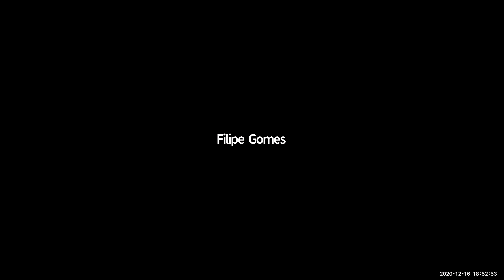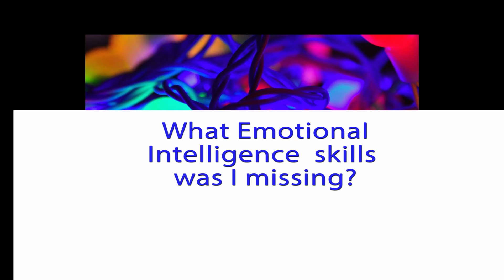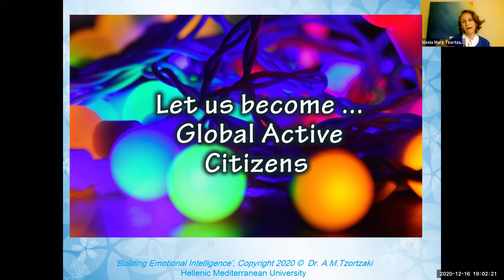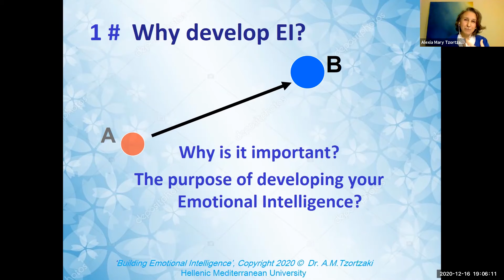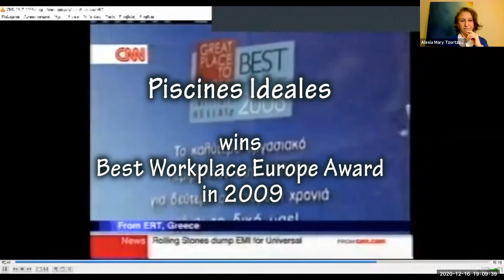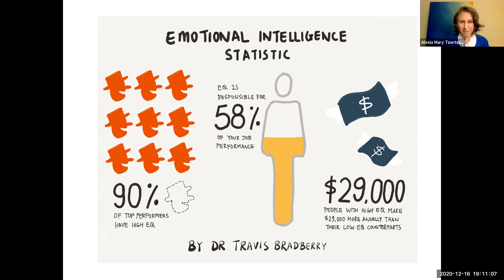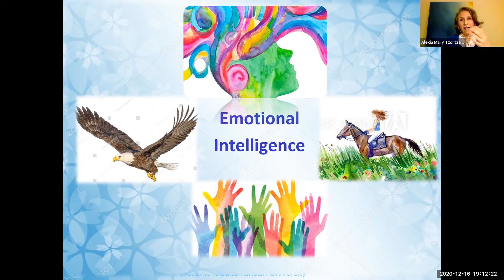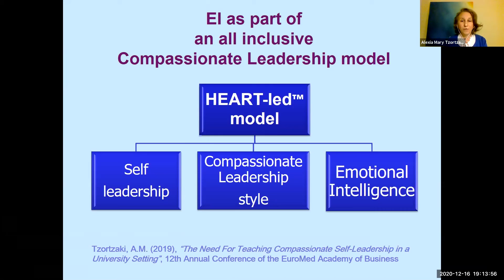Why do we need Emotional Intelligence – Extract from lecture on developing EI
Emotional Intelligence skills help us become more resilient in today’s world and empower us to become self-leaders and thrive. By thriving, instead of simply surviving, we can develop into Global Active Citizens who care.

This is an extract of the full lecture on ‘Developing Emotional Intelligence’, delivered by self-leadership expert Dr. Alexia Mary Tzortzaki, an Ass. Professor at the Hellenic Mediterranean University (HMU). The lecture is part of the International Soft Skills Academy, a trial joint venture of HMU and the Holon Institute of Technology in Israel - supported by Erasmus and ΙΚΥ.

The video was a production of which is the community of like-minded people founded by Alexia, in order to empower young people.

you can find details of Alexia's new book on speaking your Truth and leading the way.

Start and end photo of yellow balloon by Deeana Creates from Pexels and light bulb background by Adonyi Gábor – We thank you both for their use.